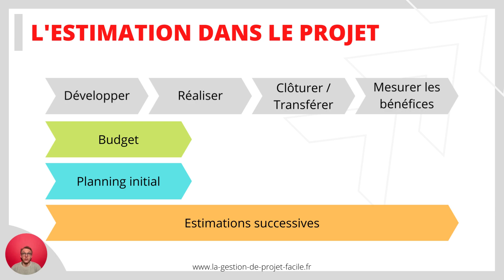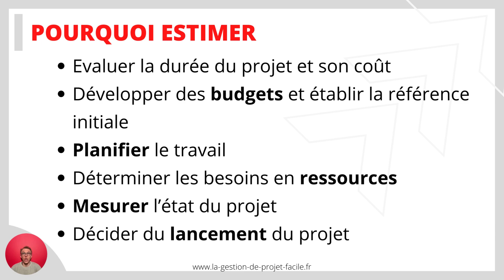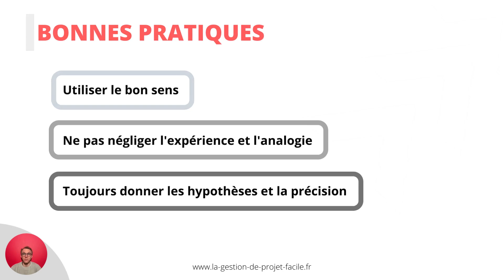Comment réaliser des estimations dans les projets - le processus, les entrées, les sorties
Un projet est une volonté d'obtenir un résultat, quel qu'il soit. Le projet se situe donc dans l'avenir, et tout chiffre le concernant ne peut être que conjecture, ou plus précisément estimation.